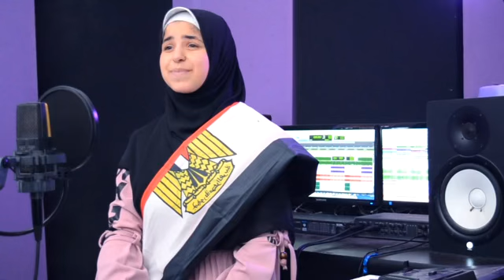Esma3na - بسم الله .. الله اكبر .. بسم الله بسم الله - اميرة كويس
اقصانا يا يا اقصانا - المنشد احمد حسن الاقصري انشودة في حب الاقصي من المنشد احمد حسن الاقصري

استمع الى وقت الحساب بصوت حوده اينو